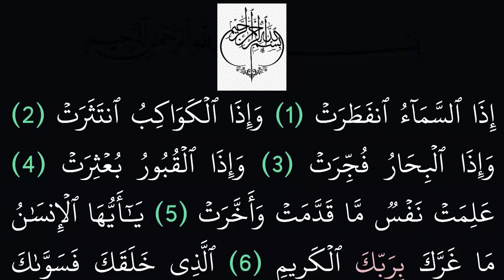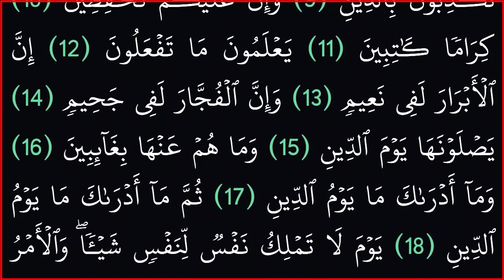|| سورة الإنفطار|| بدون حقوق طبع ونشر ||خلفية سوداء لراحة العينين||